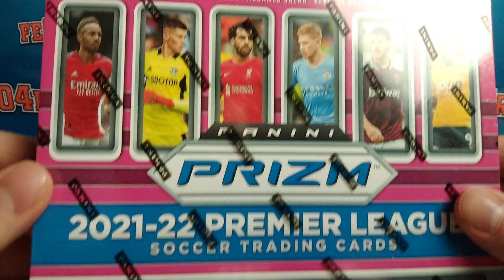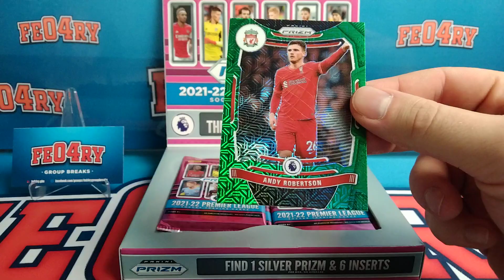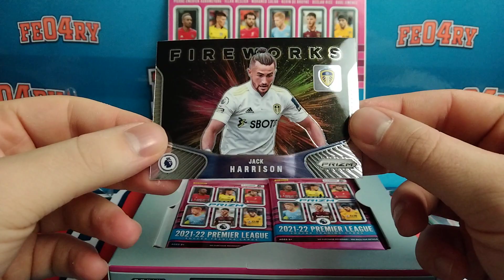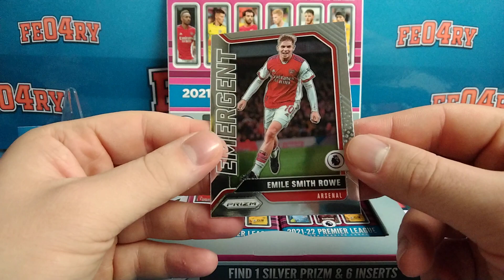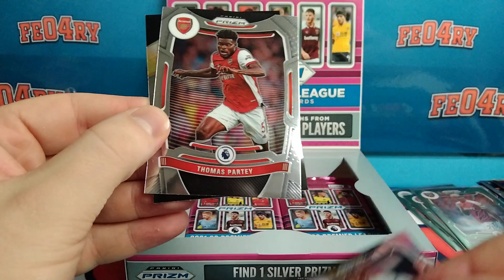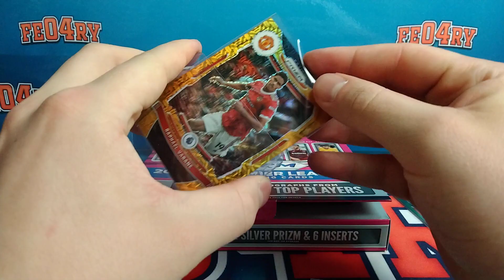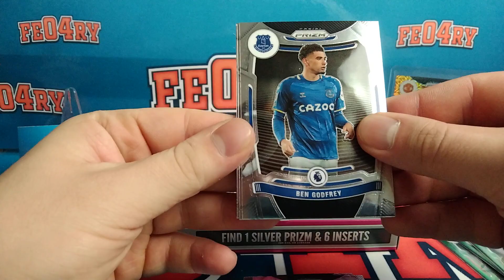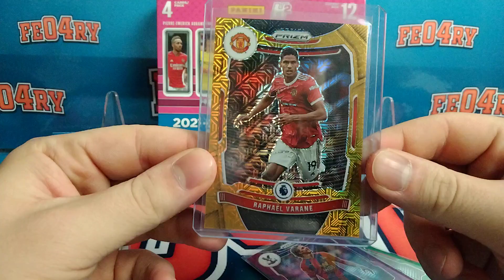21/22 Panini PRIZM Premier League H2 Box | Break #08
Hello, welcome to #10 cards video on my channel! Today we ripped H2 Box of PREMIER LEAGUE PRIZM! Ordered this one together with boxes for group break!